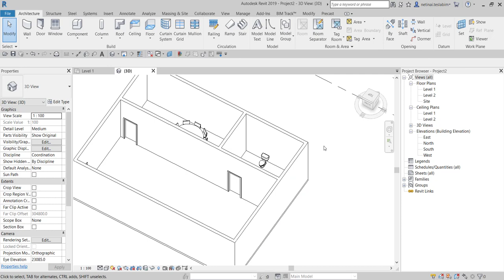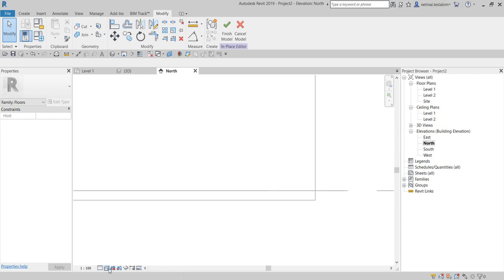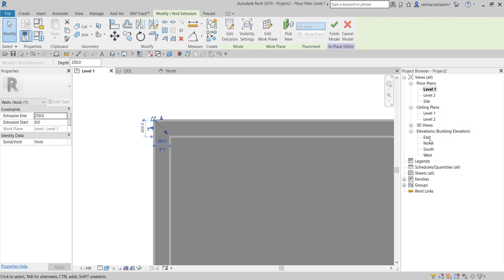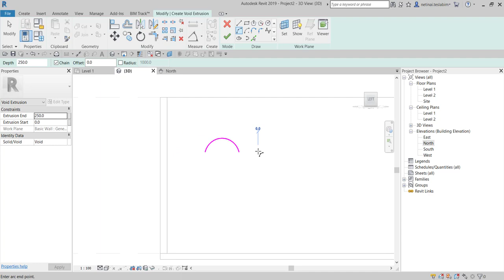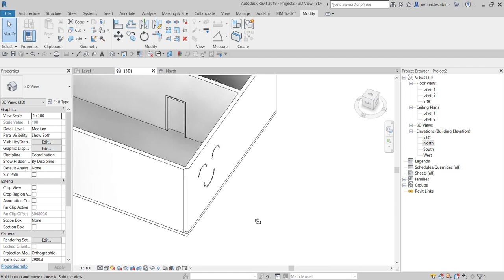Revit Master Tips and Trick - Cut out - System Families